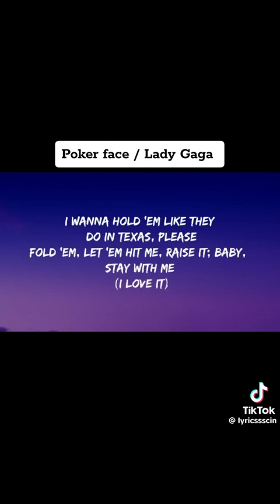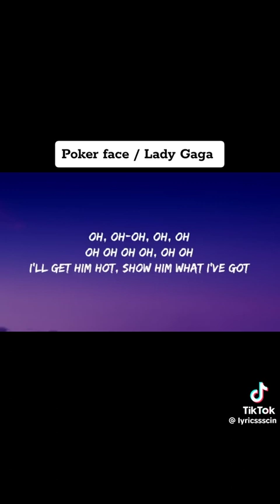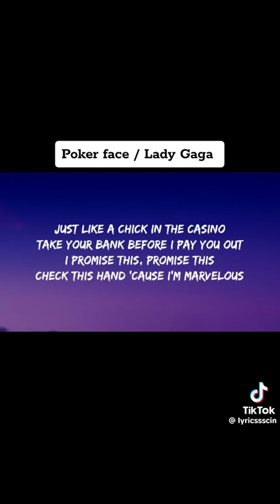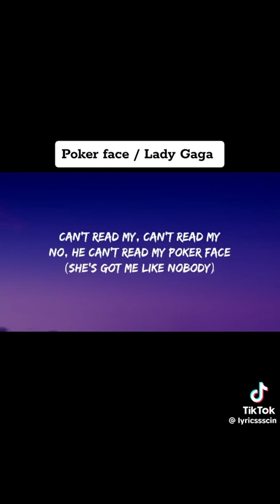poker face by (lady gaga)